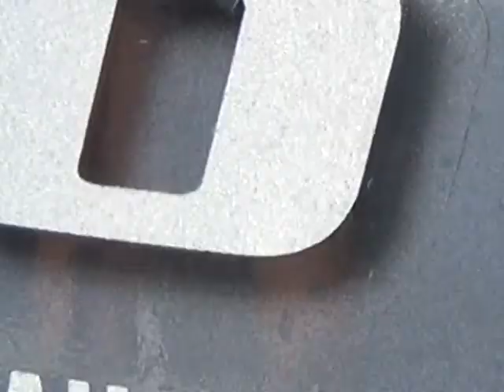summer 2014 Sweden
Me and some friends having a nice time in the swedish summer.